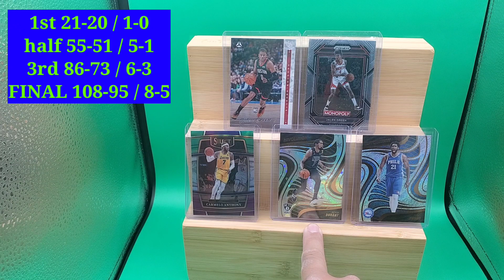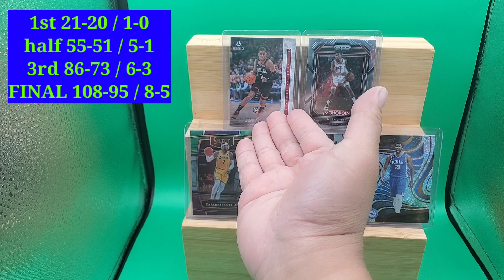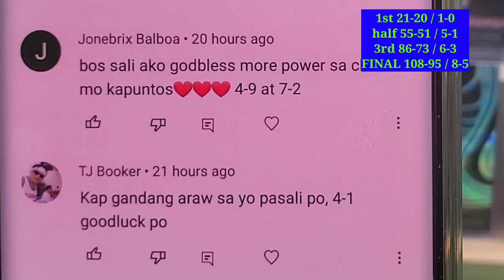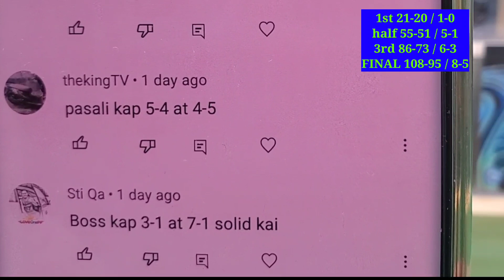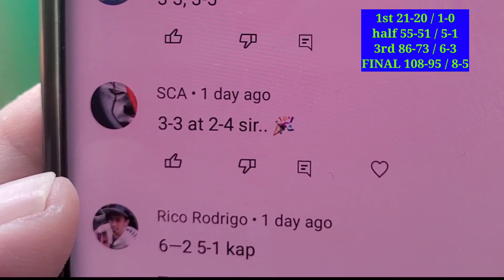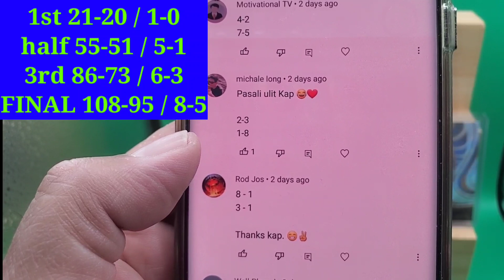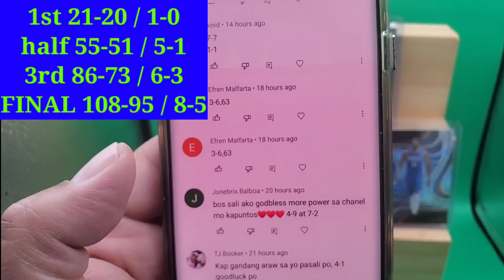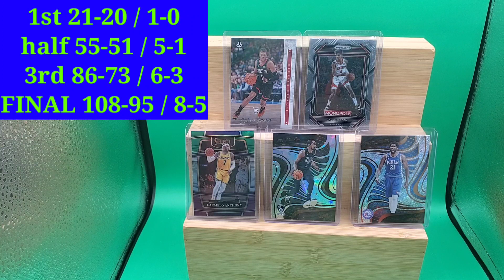🔴Kai Sotto is very skilled as per Tony Ronzone, 2 winners Heat vs Nuggets Game 4 giveaway Lets Go🔥🔥🔥